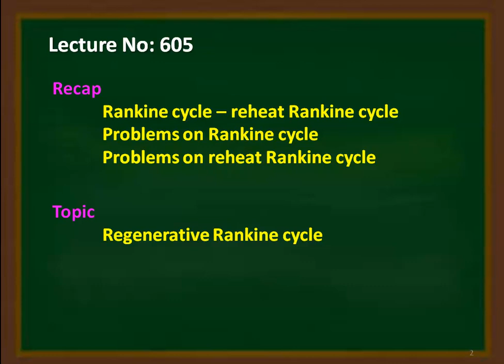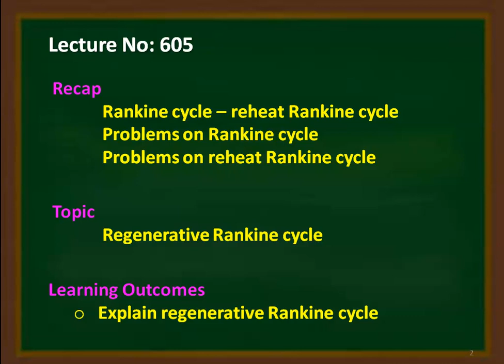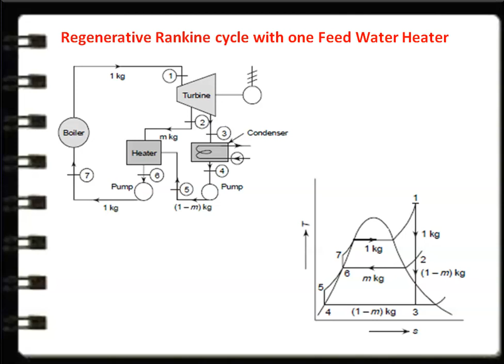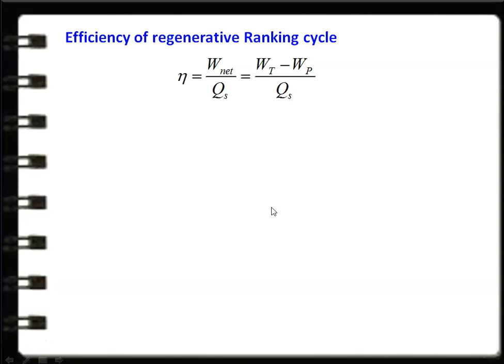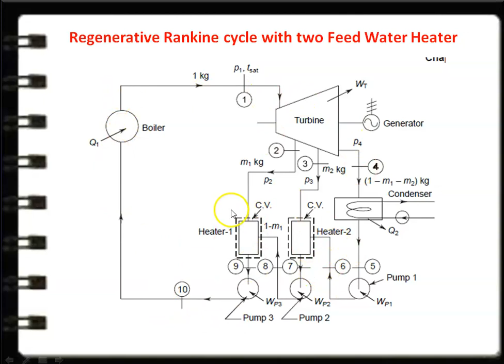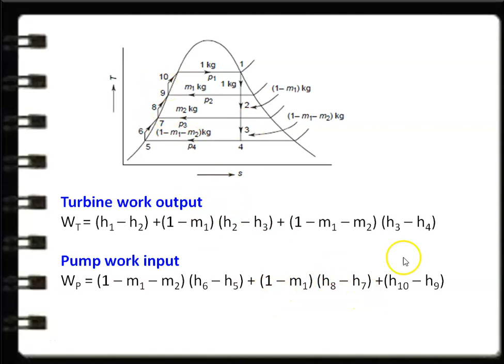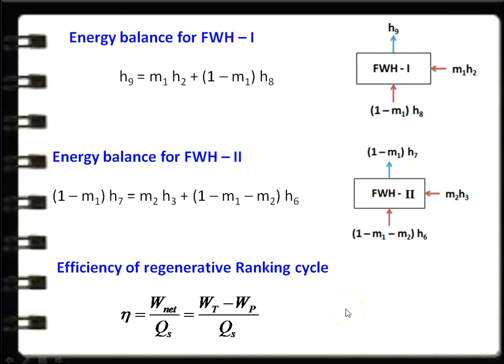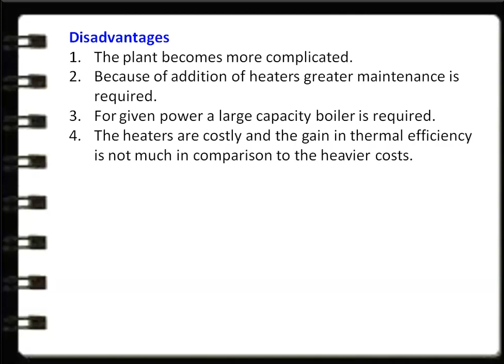ETD 605 Regenerative Rankine Cycle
Regenerative Rankine Cycle